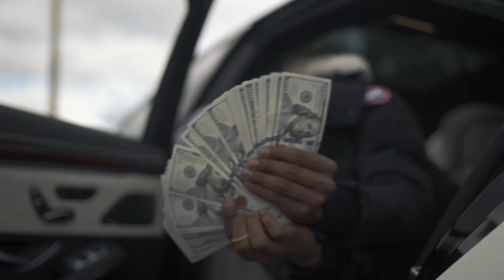Sterl Gotti - “Confessions” (Official Music Video) Shot by CTFILMS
Watch the official music video to “Confessions” by Sterl Gotti.